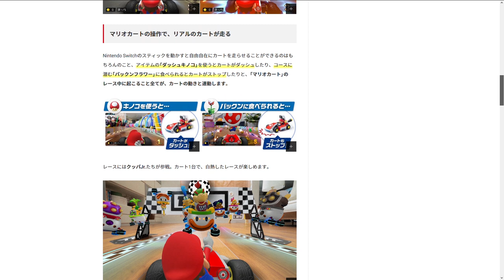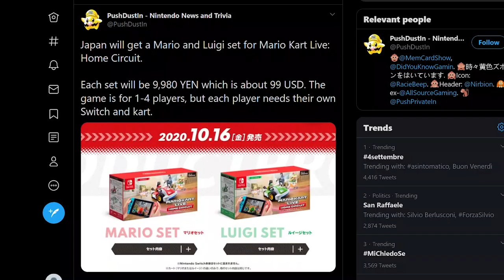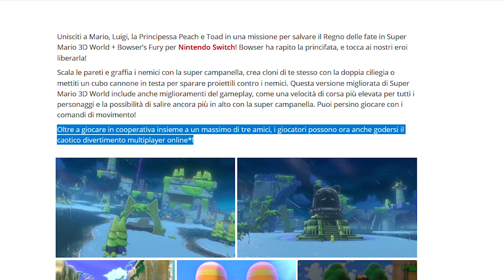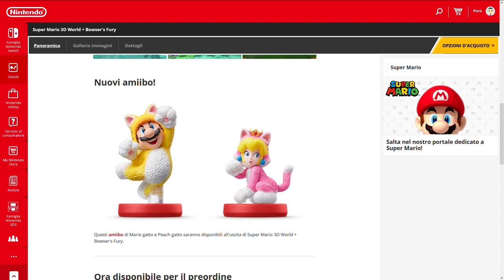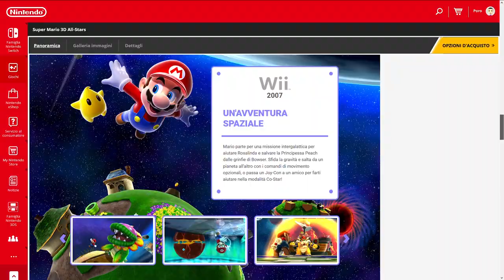Oltre il Direct: l'online di 3D World, i controlli di Galaxy, il prezzo di Mario Kart e tanto altro!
Acquista su Amazon Italia la 3D All-Stars

Dopo il Mario Direct i fan sono rimasti con molte domande in sospeso. Quanto costerà Super Mario kart Live Home Circuit? Galaxy si potrà giocare in portatilità con la Switch Lite o saranno necessari i Joy-con? Super Mario 3D World supporterà il multigiocatore Online? Dove si potrà acquistare la 3D All Stars?
Proviamo a fare chiarezza su alcune delle questioni emerse dal Direct dedicato al 35simo compleanno di Mario!
Io sono il Poro Michele, All Stars, ciao!